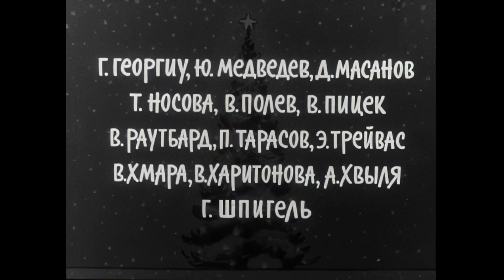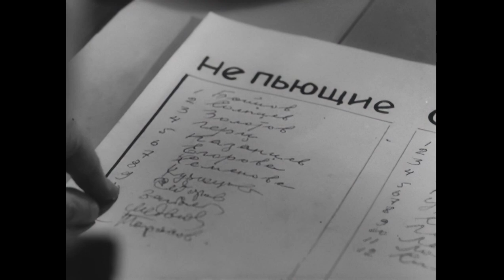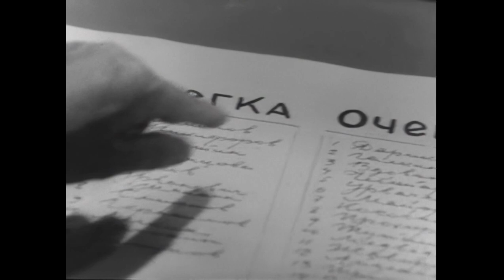Х\ф - Как рождаются тосты \ Ретро Кино (1962)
Производство: СССР
Жанр: комедия, короткометражный

Режиссер: Оскар Герц, Андрей Тутышкин, Всеволод Массино
Актеры: Леонид Харитонов, Георгий Вицин, Алексей Грибов, Георгий Георгиу, Юрий Медведев, Дмитрий Масанов, Тамара Носова, Владимир Пицек, Павел Тарасов, Эмма Трейвас

Описание:
В небольшом тресте с длинным названием Гортопсантехочиствод готовятся к встрече Нового года. У всех множество забот. Главное, по мнению счетовода Плюща, — это подготовить тост, соответствующий торжественному моменту. Но в предпраздничной суматохе все забыли об одном человеке — о потребителе, который приехал получать оборудование. В новогоднюю ночь он оказался запертым в подвале склада.